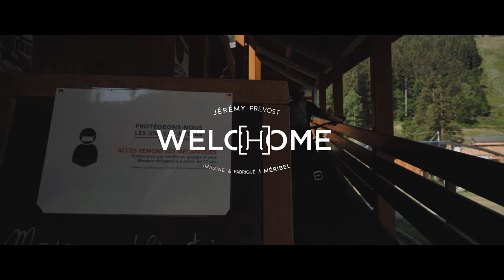WELC[H]OME - S04E01 Summer - Beautiful Wilderness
English below!
[FR] Dans ce premier épisode de la saison été 2020, Jérémy Prévost reçoit un invité de prestige, dont la réputation dans le monde du hard-rock métal n'est plus à refaire. Il s'agit de Jean-Michel Labadie, le bassiste du groupe iconique Gojira.

Nous voudrions remercier Gojira, Universal Music Publishing et en tout particulier Jean-Michael Labadie pour nous rejoindre pour cet épisode et nous laisser le droit d'utiliser les deux musiques suivantes pour cet l'épisode.
Born in Winter - GOJIRA - UNIVERSAL MUSIC PUBLISHING
Magma - GOJIRA - UNIVERSAL MUSIC PUBLISHING

[EN] For the first episode of the summer season 2020, Jérémy Prévost is welc(h)oming a prestigious guest, who's reputation is enormous in the hard-rock metal music industry. The guest is no other than Jean-Michel Labadie, bassist of the iconic band Gojira.

We would like to thank Gojira, Universal Music Publishing and especially Jean-Michel Labadie for joining us for this episode, and giving us the luck and rights to use the two following songs for the episode.